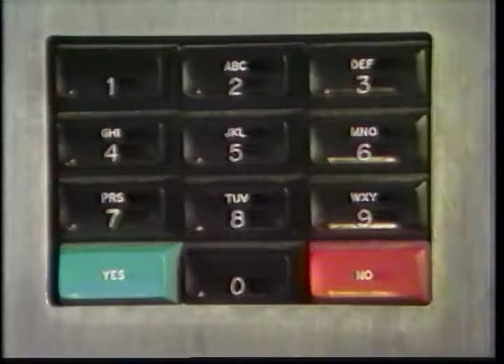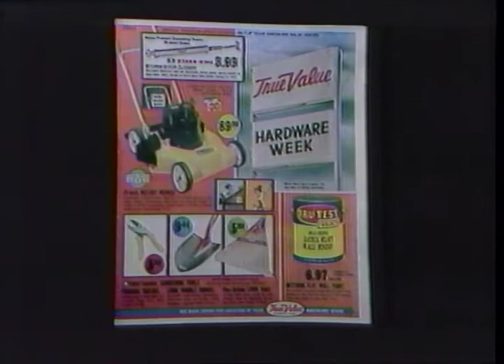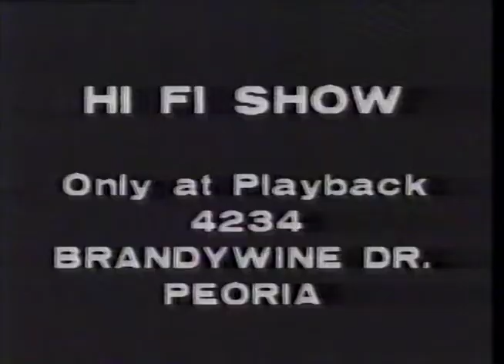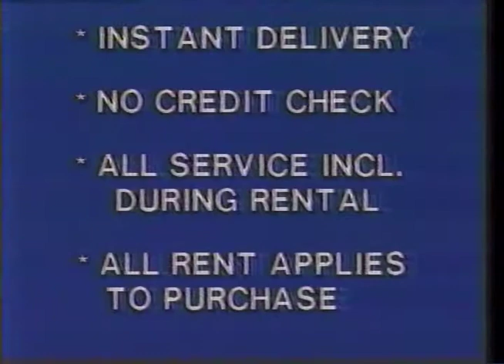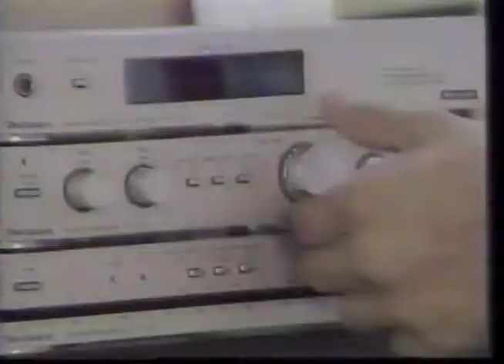1980 IHSA Boys Basketball Class A Semifinal Game: Chicago (Luther South) vs. Okawville